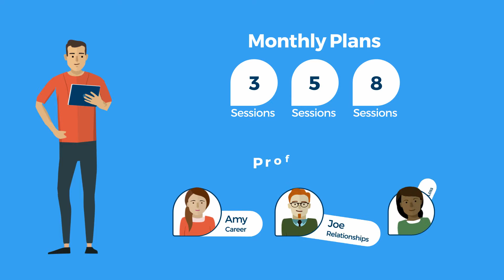In Your Corner | How to Get Therapy Without Going to a Shrink's Office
Ever spent time on a therapist’s couch? Then you’ll love this service. In Your Corner, a Y Combinator alum in Silicon Valley, needed to explain how they’re different from traditional therapists and chose Demo60 to do it.

Animated explainer video for In Your Corner designed and produced by Demo60.